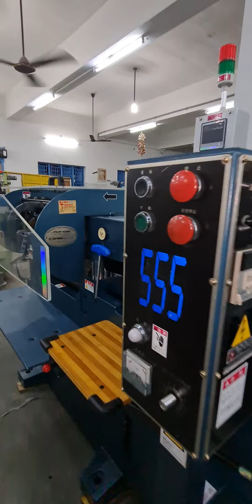MK LABELS MACHINERY | available now, JAPANESE flatbed sticker label print machines#mkjapanmachinery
for sale, lot of japanes used label printing machinerys
contact- MK.SELVARAJ MD..
TAMIL NADU, SIVAKASI, INDIA.